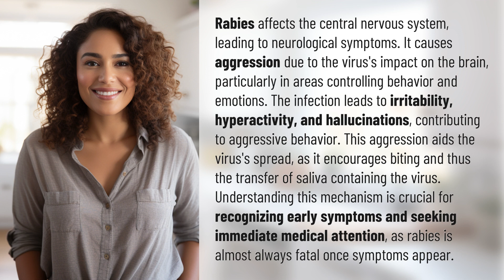Why does rabies make you aggressive?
Unleashing the Beast: The Aggressive Side of Rabies 👉 Unleashing the Beast 👉 Discover why rabies turns its victims into aggressive beasts, as we delve into the virus's impact on the brain and its role in spreading the deadly disease. Learn how recognizing early symptoms and seeking immediate medical attention can be a matter of life and death.

Laura S. Harris (2024, January 23.) Why does rabies make you aggressive?
    🌐 AskAbout.video